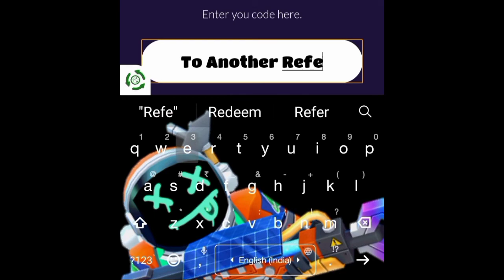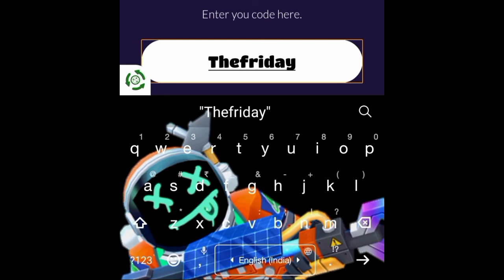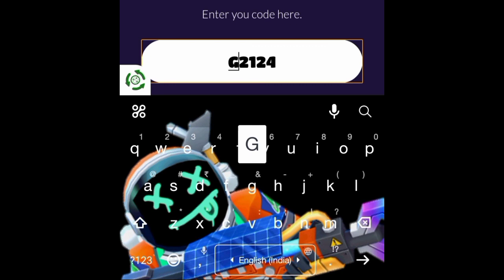*All New* Subway Surfers Promo Codes 2022 || Subway Surfers Codes July 2022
Note-